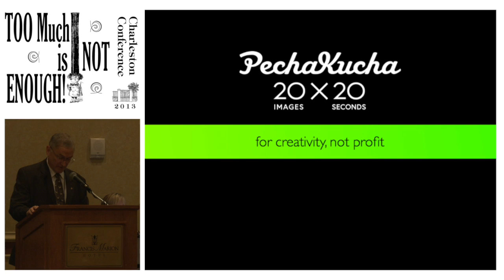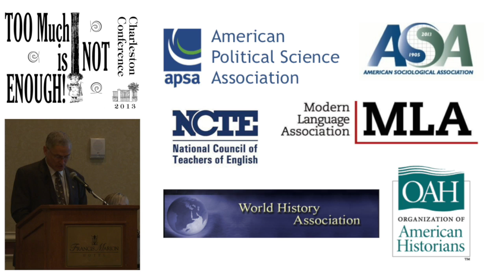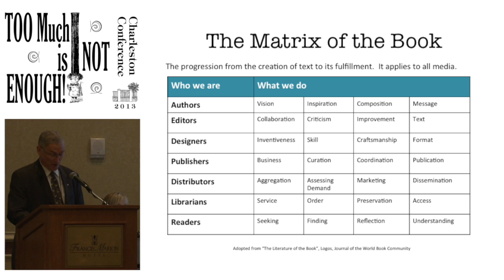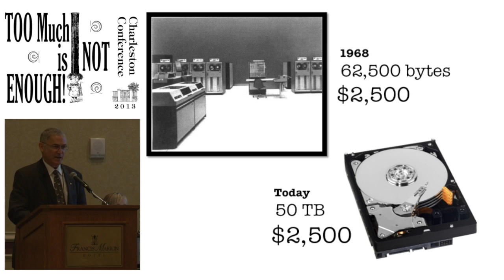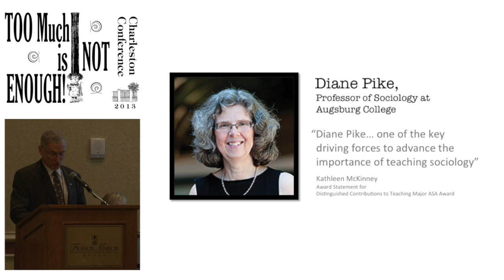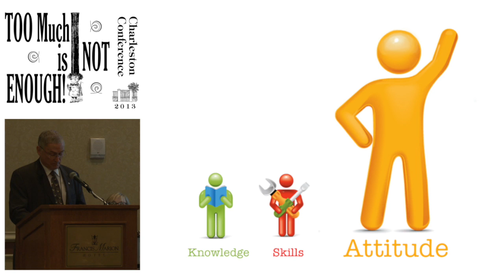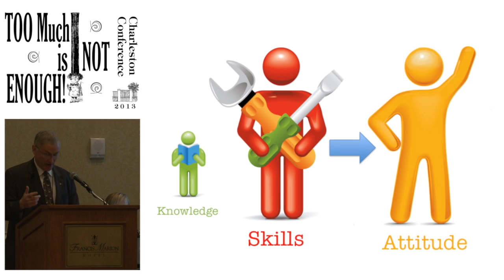2013 Plenary: Life Long Learning (John Dove, Credo Reference)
Plenary presentation on Thursday, November 7, 2013 4:25 pm
Lifelong Learning
John Dove, Credo Reference